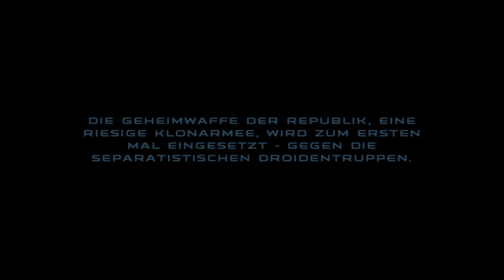Star Wars Republic Commando #1 Das Delta Squad auf Geonosis - Der Star Wars Tektik-Shooter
Lets Play Star Wars Republic Commando #1 Das Delta Squad auf Geonosis - Der Star Wars Tektik-Shooter
Lets Play Star Wars Republic Commando Gameplay German
Lets Play Star Wars Republic Commando Gameplay Deutsch
Star Wars Republic Commando auf Amazon
Star Wars Republic Commando Deutsch - Let's Play Star Wars Republic Commando Deutsch - German/Deutsch Walkthrough Gameplay Let's Play - Star Wars Republic Commando Deutsch Gameplay with Commentary (German/Deutsch)